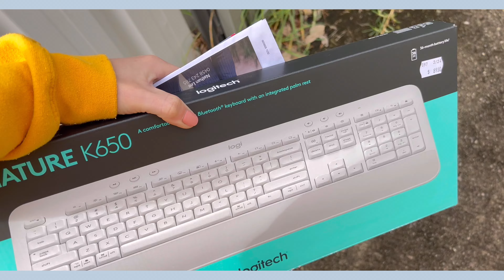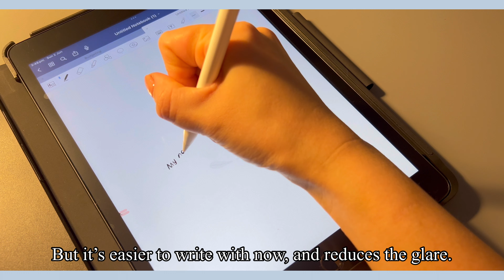I don’t study for my final exam but I do other things | vlog #12